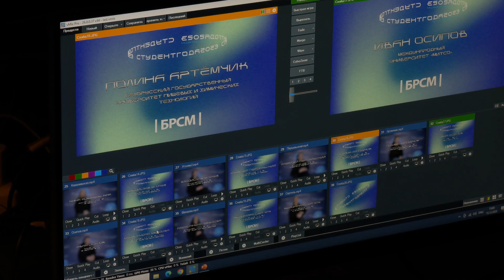Сразились в ораторском мастерстве будущие экономисты, финансисты и инженеры || «Студент года – 2023»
На сцене Минского городского Дворца культуры 18 студентов Беларуси продемонстрировали навыки по ораторскому мастерству и защитили свои проекты. Все финалисты предварительно подготовили свои программы, которые в перспективе могут быть реализованы на республиканском и международном уровнях. Уже завтра вечером узнаем кому достанется титул «Студент года – 2023».

Над сюжетом работали: Ульяна Ярмоленко, Александр Мирошниченко.